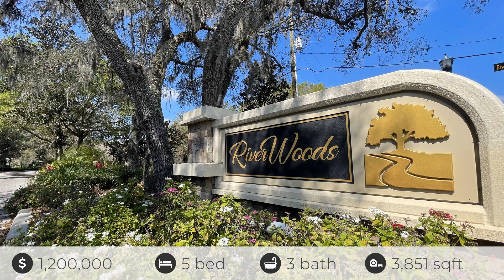5115 ABISHER WOOD LN , Brandon, FL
See the Property Website! :: Jorge Morejon - Keller Williams Tampa Properties - :: Highly desired River Woods in Brandon a quaint 68 home gated community tucked away and surrounded by mature oak tree lined roads sidewalks, streetlights that make it ideal for walking and greeting your neighbors. This 3,851 sq/ft 5 bedrooms, 3 full baths has 3 bedrooms, 2 baths on the first level and 2 large bedrooms with a shared 3rd full bath and a large media/bonus room on second level. The home has new PGT dual-pane vinyl windows and includes premium interior shutters throughout, professionally painted inside and out. Main bedroom on the 1st floor provides direct access to the custom travertine pool area, and the primary bath features a walk-in shower and soaking tub, dual vanities and closets. The custom designed saltwater pool is enclosed by an expansive screened area and has 2 waterfall bowls with continuous waterfall and fountain feature, an electric heat pump pool heater. A wonderful patio affords room for entertaining, or privacy while relaxing in the included Hotspring Aria saltwater Spa. A spacious laundry room that can hold the largest of super-sized front loader washer and dryer and includes granite countertop and sink, a custom designed pantry in the kitchen. A 3 car garage and driveway with tandem space for 4th vehicle or can be used as workout area or workshop. Additional storage options include hanging storage racks so you can stow everything away and still park your cars in the garage. A custom garage floor and the wall-mounted deluxe shop vac makes it super easy to keep things tidy. The gourmet style kitchen includes cherry custom cabinets, granite countertops, Samsung convection range with induction cooktop, Samsung 4-door refrigerate/freezer, Bosch 800 Series dishwasher, InSinkErator digital instant hot water with dual faucet serving from the RO water system. This home has 20? tile throughout the first floor and new carpet throughout the upstairs areas. The home stays comfortable all year round with dual Trane XV 20 SEER variable speed Heat Pumps that operate quietly and efficiently to keep within 1 degree of set point and automatically dehumidifies/decontaminates the air. Other features include a new GAF 25-year architectural shingle roof, water membrane protection so even a missing shingle won?t allow for roof leak, a 128,000-grain continuous water softener, closed-cell foam in attic(s) and above the garage area to seal out heat and humidity, Rheem 80 gallon super-efficient heat pump water heater that cools/dehumidifies garage while it heats the water. A Rachio irrigation controller installed to optimize water usage and for smart-phone control of all water functions. This all-electric home includes an Enphase solar/battery system that was custom designed to minimize electrical costs and the batteries will automatically keep from power outage, no noise nor natural gas bills. The batteries will recharge from solar or from the grid when connection is re-established. Solar panels are REC/365 all are guaranteed to produce 92% of their rated power output for 25 years. That means this system will be producing power from the sun for decades. As electric rates continue to rise your family is safe and secure with your own reliable electric power generator. Exterior security cameras are installed around the perimeter of the home. Internet connectivity is available from both Frontier and Spectrum with 1 gigabit connections from both recently consumed. Well appointed home for the most meticulous of Buyer's!